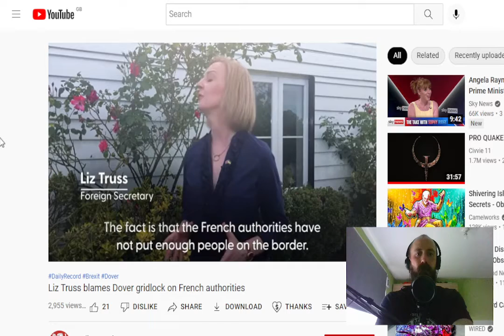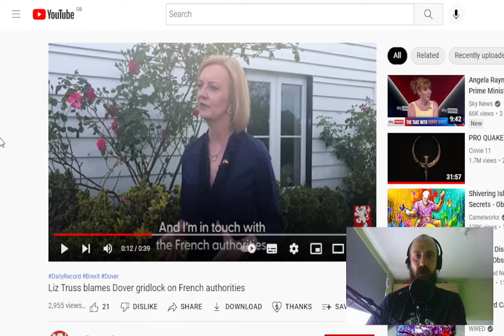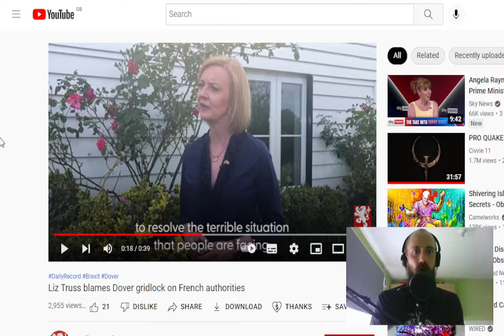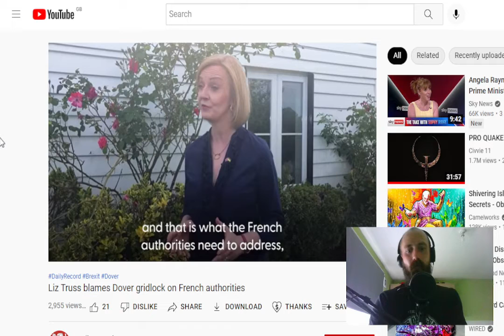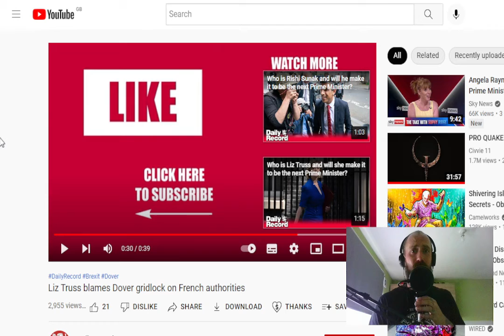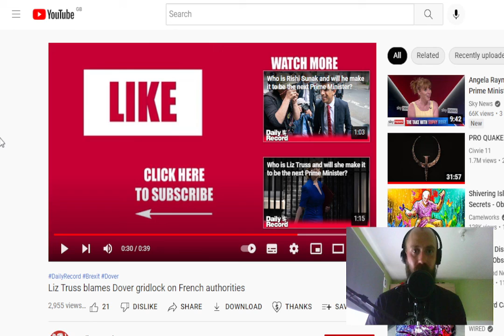Liz Truss blaming the French Authorities for the dover gridlock like the child she is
hello all you beautiful people
here an example of what politicians are good at. LYING
this a a clip the daily record put out today about the dover gridlocks and how it is apparently the french authorities at fault